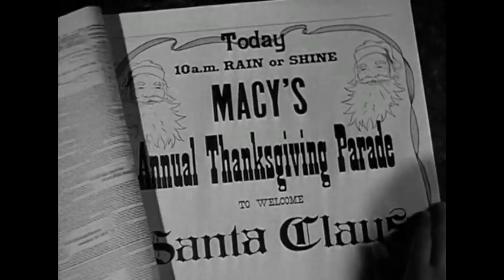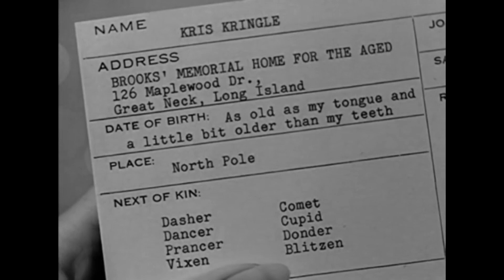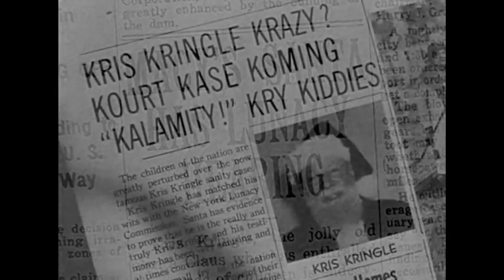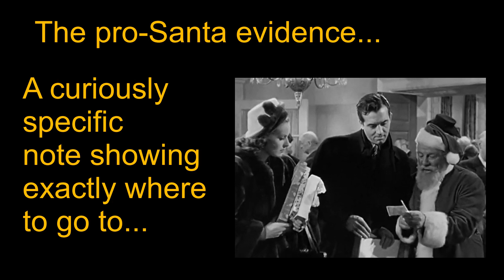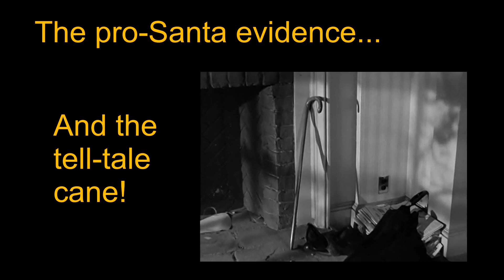Miracle on 34th Street (1947) - Movie Review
Well, it's the Christmas season and I thought I'd revisit an old classic for my latest review. Miracle on 34th Street from 1947 is a classic and Edmund Gwenn is darn near perfect as Kris Kringle. I'll summarize the film and give some closing thoughts.

Streaming on Prime for free for another week or so: